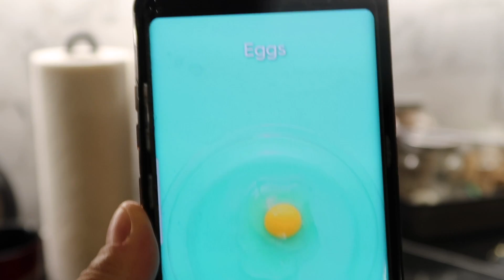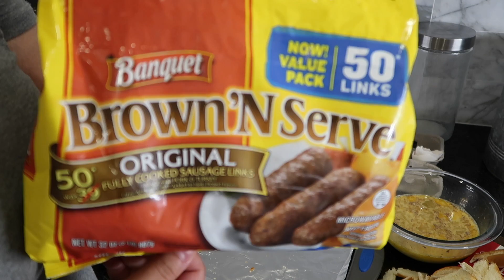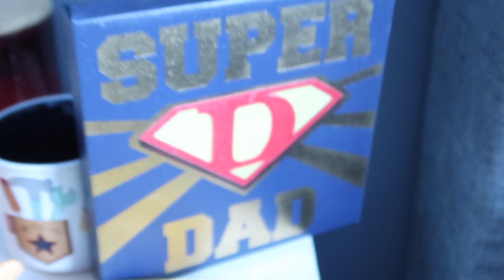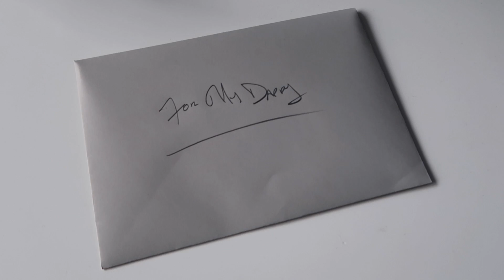Father's Day Breakfast Vlog | BadMommyx3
Hi Guys,

Love - Emely

BAD MOMMY X3 YOUTUBE CHANNEL

Thank you for supporting and allowing our music to be used on this channel.